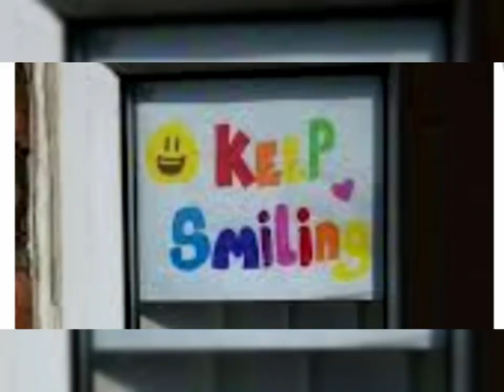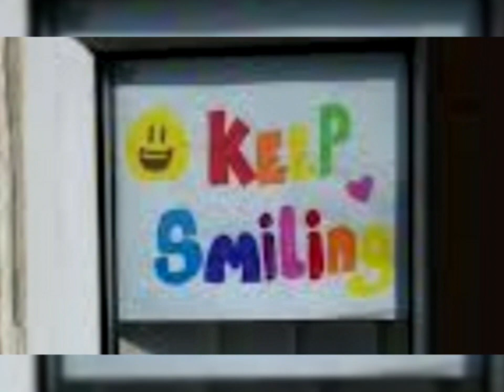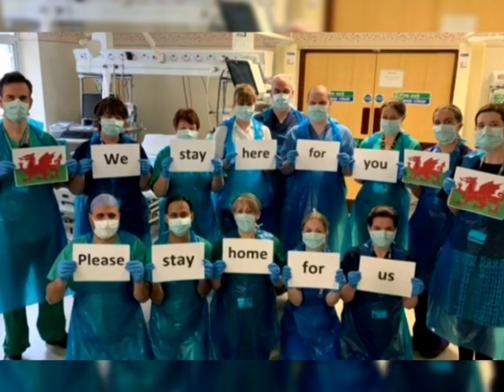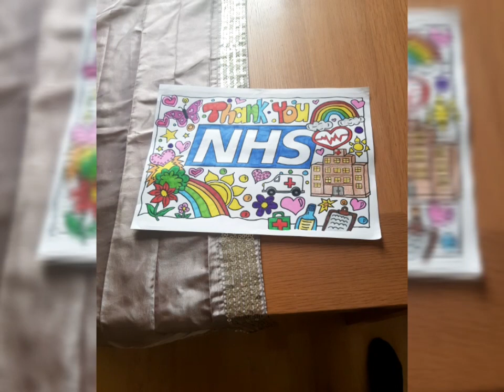THANK YOU NHS!!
This video is just a little thank you to all the brilliant work nhs staff have been doing plus all the key workers to keep this country flowing in these tough times.